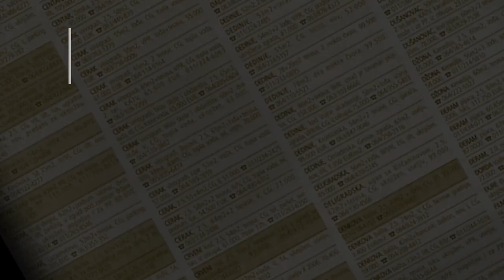prodaja stanа CERAK 51m Vladimira Rolovica - Beograd